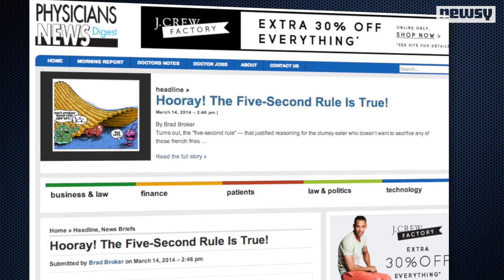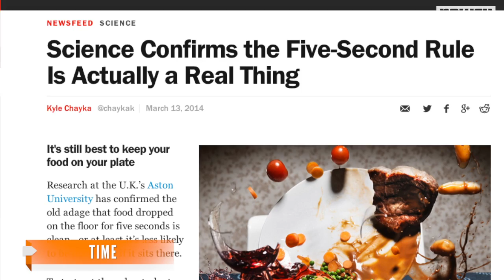5-Second Rule Backed Up By Science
Researchers at Aston University in England studied how quickly food picks up bacteria when it's on the floor.

Image via: Wikimedia Commons / ProjectManhattan